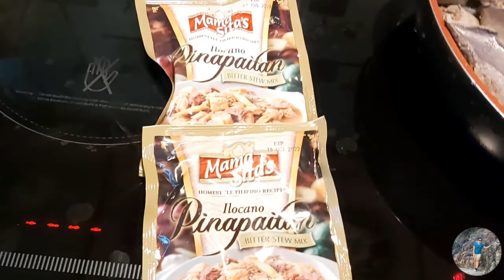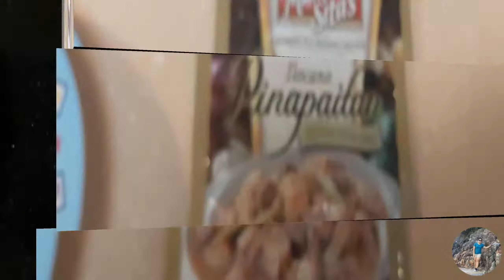Papaitan the Ilocandia Recipe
Papaitan is originated in the Ilocandia. This Ilocano recipe's name is derived from the word “pait” which means “bitter” in English. Pinapaitan can be translated as “Beef Innards Stew” or “Bitter Beef